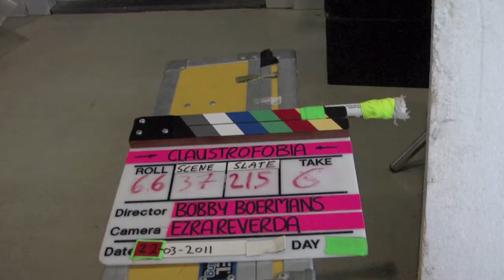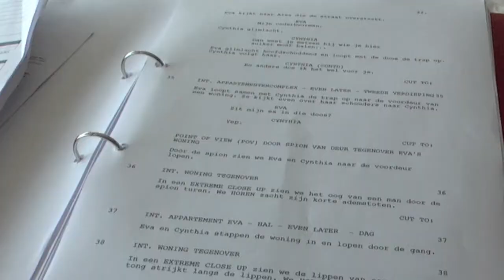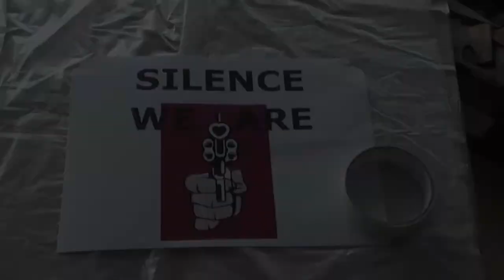Op de set van Claustrofobia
Vorige maand vonden in Zaandam opnames plaats voor de nieuwe online-speelfilm 'Claustrofobia' van speelfilmdebutant Bobby Boermans, met in de hoofdrol Carolien Spoor (Goede Tijden, Slechte Tijden, Loft). NeerlandsFilmdoek maakte bovenstaande reportage. De thriller 'Claustrofobia' gaat 10 juni gratis online in première.